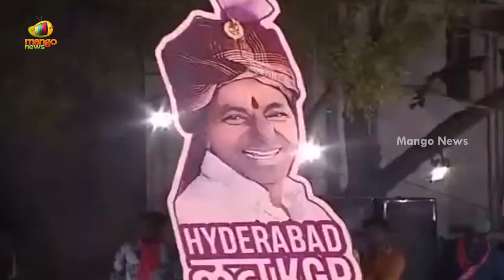Minister KTR Aggressive Speech In GHMC Election Campaign | GHMC Elections 2020 | Mango News